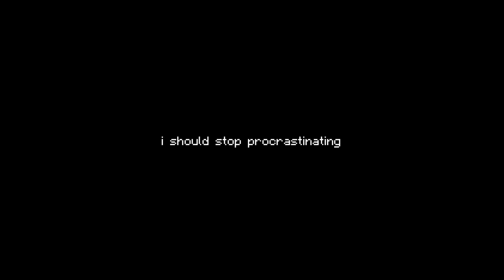2 whole minutes of mad Minty | Hive Skywars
im post a video yes on wet nes day
rosa is 4,6